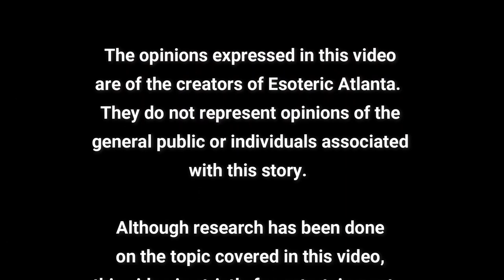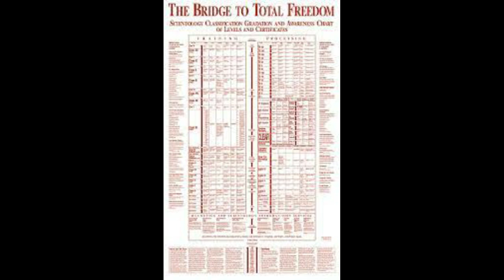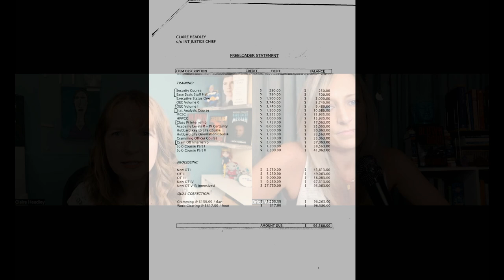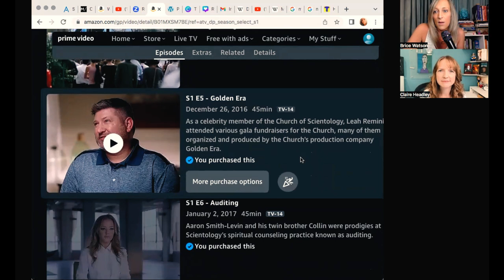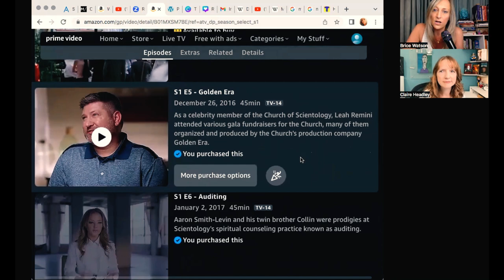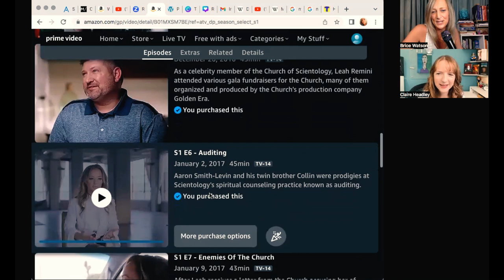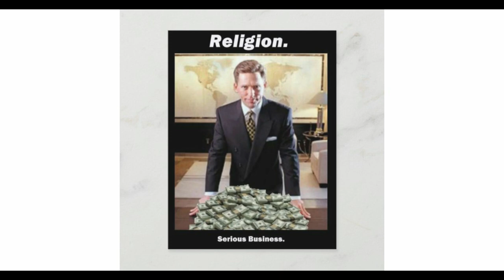Claire Headley: Scientologys Fair Gaming, Disconnection, & That Beautiful Documentary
For Marc and Claire's first episode on Scientology and The Aftermath on Amazon Prime:

For SPTV Channels (if any have been missed, please add them to the comment section below):